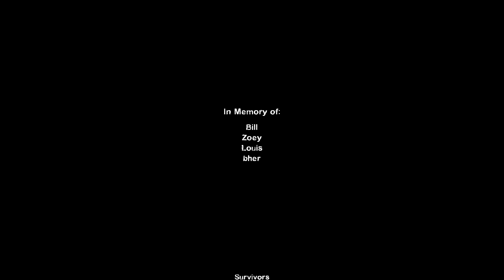Left 4 Dead 2 | Campaign | Leaving Home | 28 of 100 Map Challenge! Attempt 2 With Bherbrus